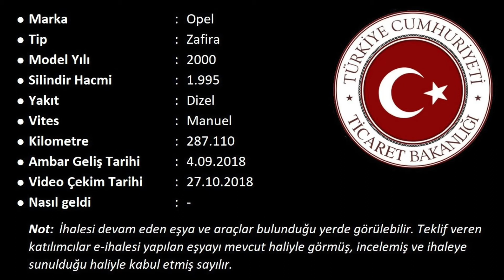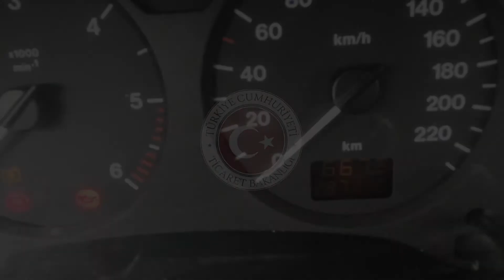2018 113 T KOCAELİ 3